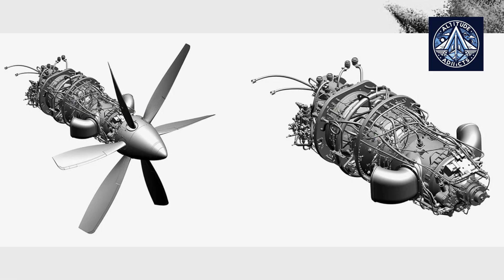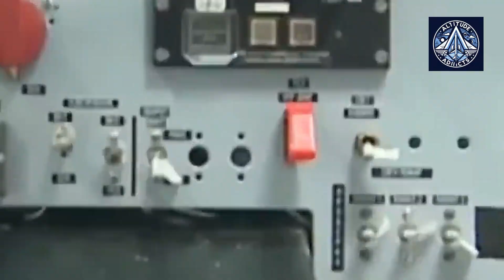VK-800SM Engine: The Engine That Could Make or Break Russia’s Regional Aircraft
The new VK 800 SM turboprop engine project is becoming a key power unit for regional aircraft in Russia. However, before reaching this position, VK-800 has had a long and winding history. In the 2000s, Russia initiated the creation of the VK 800 V (where V stands for helicopter) turboshaft version for the Russian helicopters Ansat and K a 2 2 6. In 2008, they started bench tests but later shelved the project and equipped these helicopters with foreign engines.

The VK-800V engine project was developed by the St. Petersburg-based enterprise FGUP "Zavod im V. You Klimov." The original concept was created to replace the PW 207 K turboshaft engine, which had been used in Ansat helicopters until 2022.

To develop the new engine, Klimov actively worked on the VK 800 V from 2003 to 2007, preparing full documentation, designing a preliminary project, and creating a prototype engine, which successfully passed bench tests.

In the 2010s, the VK 800 S (where S stands for aircraft) project emerged for the L 410 passenger aircraft, which was being localized in the Urals (UZGA), and for the heavy UAV "ltius, whose fate remains uncertain. By 2017, Russian engine manufacturers reported ongoing bench tests of the VK 800 S. Then, in 2018, the engine appeared under the designation VK  800 SM, now presented as a deeply modernized version of its predecessor. However, since then, only fragmentary information about its development has been published.

The development of the VK 800 SM engine involved improving existing technical characteristics and developing new innovative technologies. One of the main goals was to reduce noise and vibration levels to make turboprop aircraft more comfortable for passengers. Extensive research and testing were conducted, resulting in significant improvements in this area.

The VK 800 SM engine officially entered operation in 2022 and became a crucial component for regional turboprop aircraft. Thanks to its superior technical characteristics and innovative features, it has become the preferred choice for airlines aiming to provide maximum comfort and safety for their passengers.

The decision to implement the VK 800 S project was a significant milestone for UZGA, made in the spring of 2018. The company initially began work on the power unit in 2008 using its own funds. At first, this project progressed on an initiative basis without much attention, but it later became a priority.

Over the next ten years, engine development was almost halted, and in search of an alternative for the Ansat, the VK 650 was considered for adaptation. However, development prospects changed when work on the new version, the VK 800 SM, for the LMS 901 Baikal aircraft began around 2018 to 2019.

In September 2019, the Central Institute of Aviation Motors (CIAM) approved the preliminary design of the VK 800 SM engine as the power unit for the aircraft, recommending the development of both twin-engine and single-engine versions of the LMS 901. UZGA received the technical documentation for adapting the VK 800 SM to the Baikal, a crucial step in the project's implementation.

The development of the VK 800 SM engine began with specialists from the St. Petersburg engine division, who had formerly worked at the now-closed branch of Pratt & Whitney Russia. These experienced engineers analyzed the design documentation for the VK-800S and concluded that a complete redesign of the engine was necessary for the Baikal aircraft. They successfully completed this task in a short time, creating the upgraded VK 800 SM version.

UTSA developed the preliminary project for using the VK 800S M on the Baikal aircraft and submitted it for review to CIAM. However, additional work on technical documentation was required to adapt this engine fully to the Baikal. This documentation was transferred to UZGA in September 2019, allowing their team to begin the adaptation and integration process.

The VK-800SM is designed using advanced technologies. Its structure includes a compressor with a high-efficiency centrifugal stage, a single-stage turbine, and a two-stage free turbine.

Future Prospects & Production Plans
The VK-800SM is envisioned for multiple platforms:
LMS-901 "Baikal" (single-engine)
LMS-192 "Osvey" (twin-engine)
UTS-800 trainer (military use)